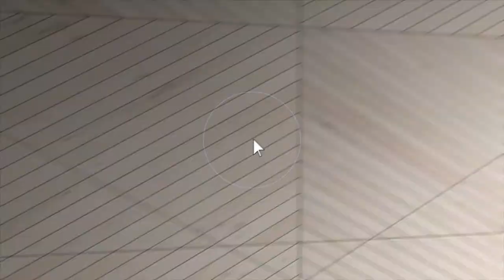11535 Koth Dr Branded